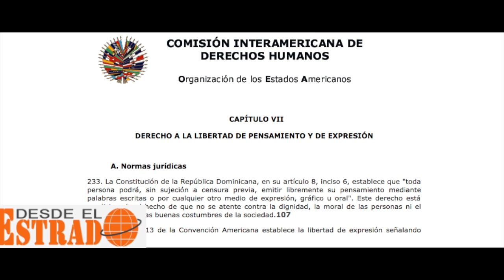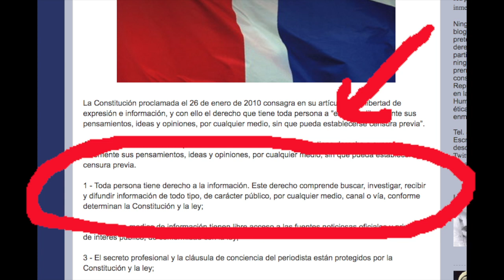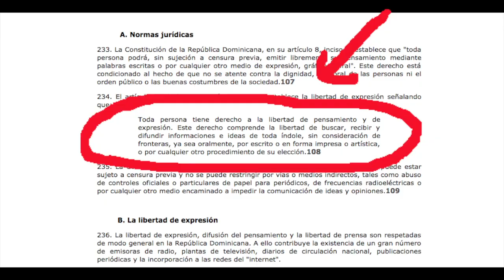Colegio de Periodistas